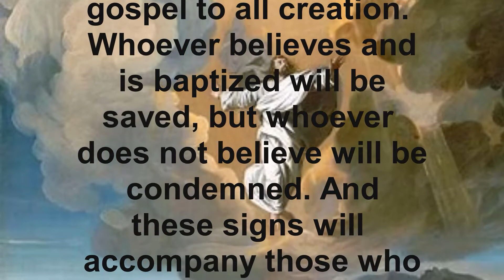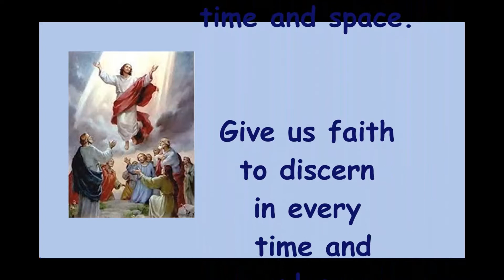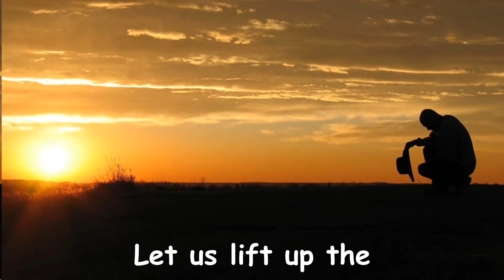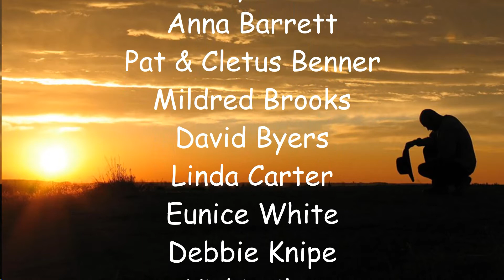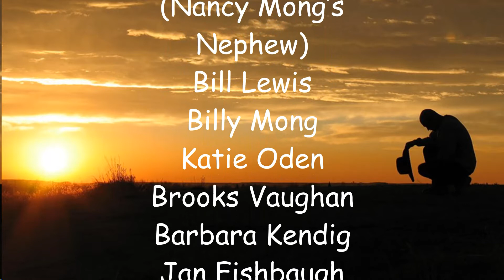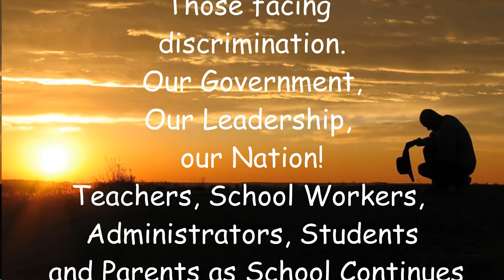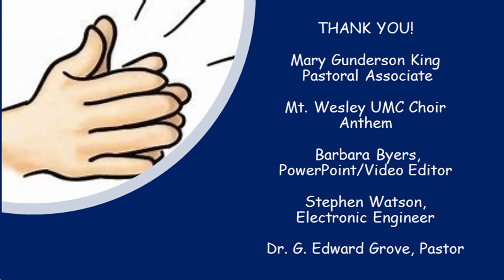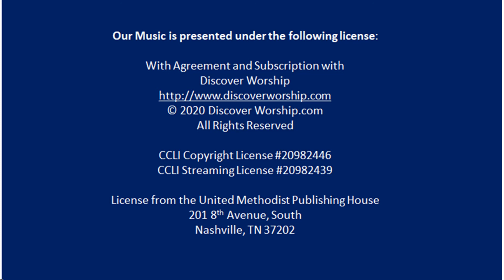WORSHIP SERVICE, Sunday, May 16, 2021. Greensburg and Mt. Wesley United Methodist Churches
Online Worship Service, Sunday, May 16, 2021.  Greensburg and Mt. Wesley United Methodist Churches, Berkeley County, WV.  Dr. G. Edward Grove, Pastor.  Meditation  by Pastorial Associate Mary Gunderson King.  Special Music by the Mt. Wesley Choir and Mary Gunderson King.